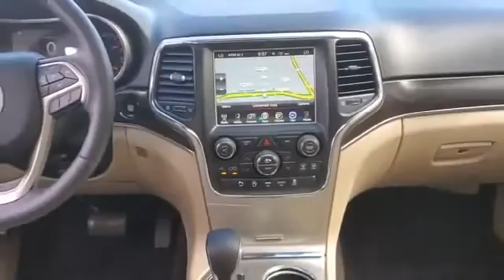Used 2017 Jeep Grand Cherokee Limited 1C4RJFBG7HC819244 Wantagh, Levittown, Amityville, Huntington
2017 Jeep Grand Cherokee Limited 1C4RJFBG7HC819244 Video

This 2017 Jeep Grand Cherokee Limited 1C4RJFBG7HC819244 is full of phenomenal features such as: